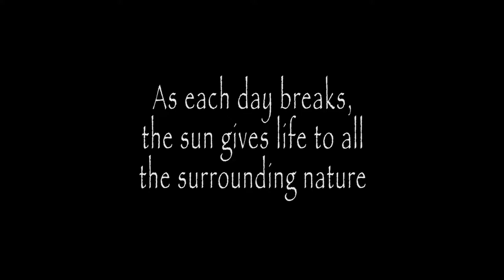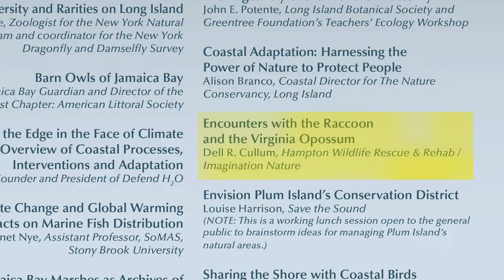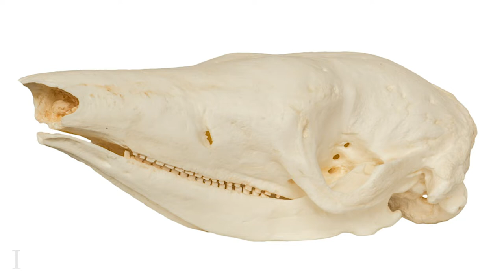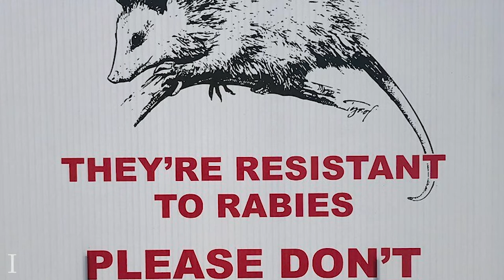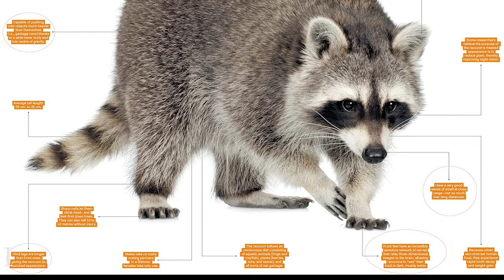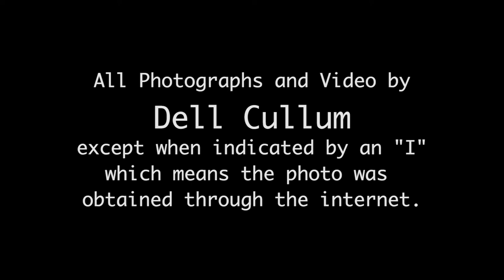IN 24 Episode Twenty Four: Opossum & Raccoon Spring Special 2019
A repeat presentation of my informative given at the 2019 Long Island Natural History Conference at Brookhaven Lab, March 23, 2019.

Done again for my Imagination Nature television program.